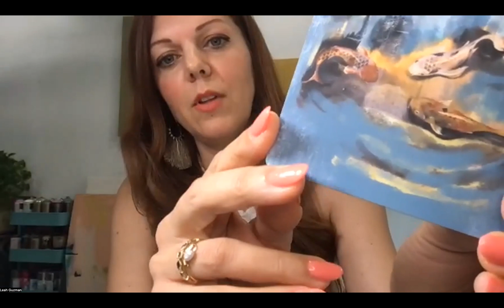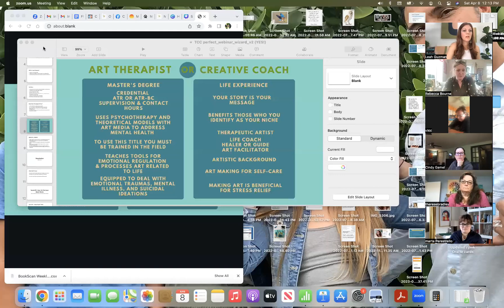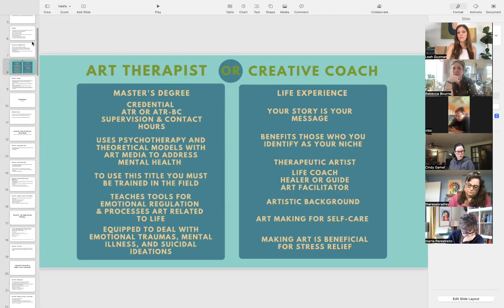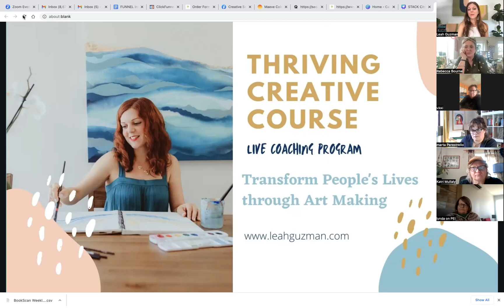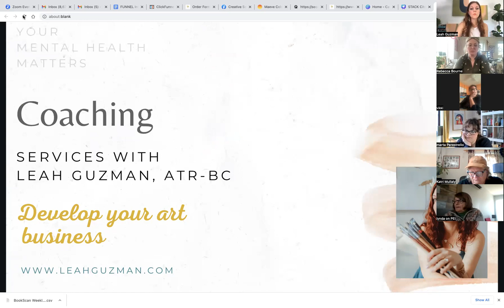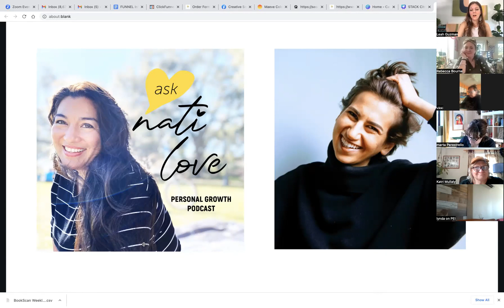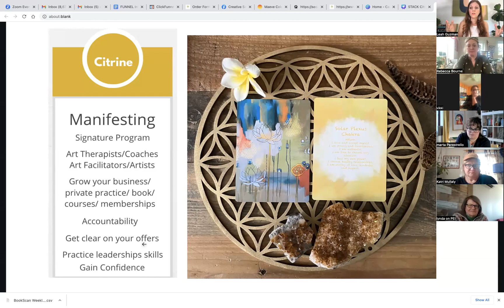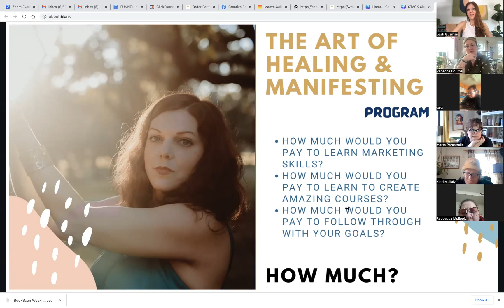How to Make a Ripple Effect with Your Creative Business Masterclass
I am looking for creative business owners that want to thrive! 💥Are you an art facilitator, art therapist, healer, or creative coach?

In my Free Masterclass, I am covering exactly how to make a creative business expand to create ripple effects of influence.

You will learn how to:

🎨 ​Get out of feeling stuck in your art business
🎨 ​Discover a new approach to art and offers
🎨 Use art as a tool for self-care & mental well-being

It’s time to co-create and build your own community as you step into your power! 💪